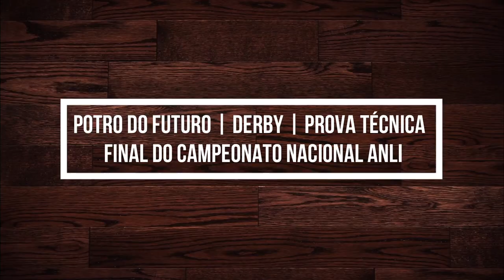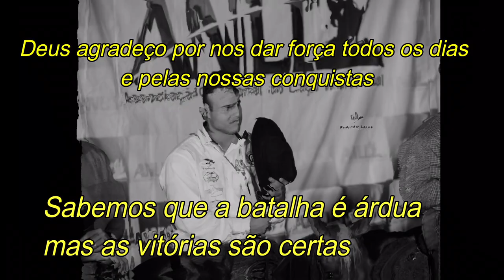RETROSPECTIVA 2018 | CT PAULO CUNHA